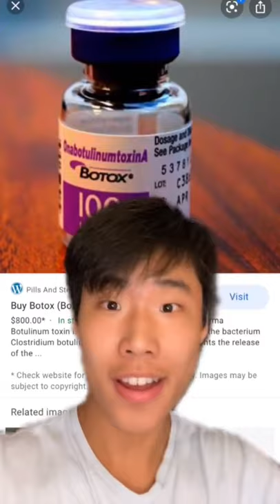THESE ARE THE 2 MOST DANGEROUS SUBSTANCES IN THE WORLD